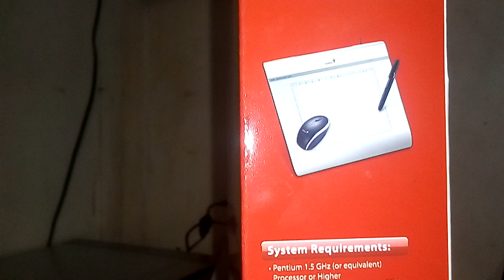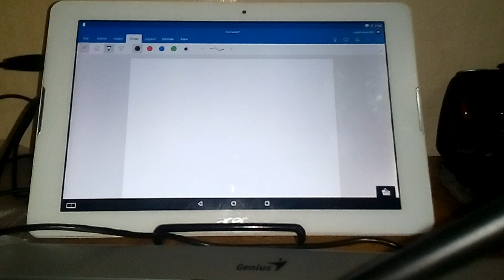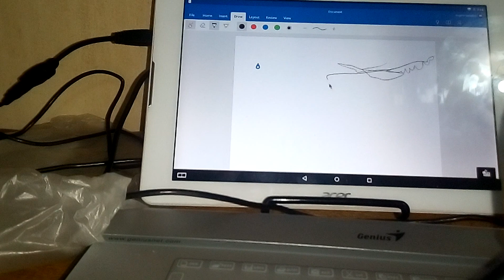Genius digitizer or pen tablet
Digitizer for Artist. Compatible with android, windows and ios. 51290 LPI, 2048 Pen Pressure and Pen Clip Design